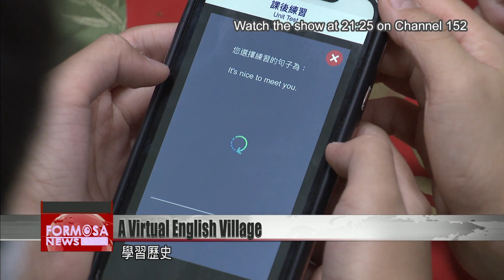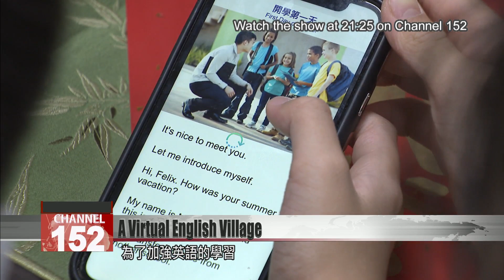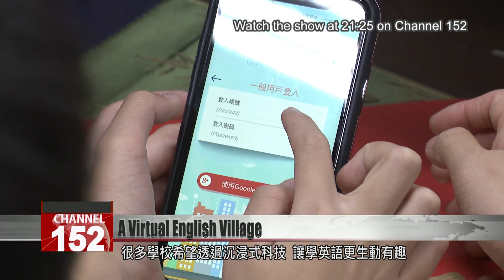Taipei schools turn to latest tech to build virtual English village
Some public schools have superb English programs that let students practice their skills with native speakers. But not all schools have the resources needed to offer immersion-based learning. The Taipei City government has created a set of high-tech learning materials that’s being launched at 210 schools. There’s an augmented reality app and virtual reality headsets, which take kids to a world where it’s easy to practice English. Our reporter Stephany Yang has the details. These students sit in a circle and work together to answer the questions on the phone. With just a phone or iPad, students can use this app to visit places like Bopiliao Historic Block to learn about its history.  StudentI think it’s very convenient because I can stay at home and learn English. StudentI think it is funny. I like this app to study English and learn English. I can learn more sentences. I think using this app is like playing a video game. It''s more interesting.  To help students learn English, the Taipei City government has introduced an AR app at 210 elementary and junior high schools. The app was developed by a local online learning platform with funding from the Taipei City government. Some students tested out the app this winter break. The app lets students explore their real-life environment. They can click on landmarks to pull up mini English lessons with relevant vocabulary and listening comprehension exercises. The app also has a speech recognition system that allows students to practice speaking English.Lucy Chen English teacherThe students enjoy the experience and they are more likely to remember. We have a system called Bopiliao, students can use iPad to learn something like the vocabulary and sentences through those games. That''s the most interesting part. They''re not only reading books. They can learn something through practical English.  Taiwan has embarked on the ambitious mission to become a bilingual nation by 2030. Some Taipei schools already have a strong foundation for bilingual education. This school, for example, is one of the few that’s equipped with an “English village.” The village has a train station, a shopping center, and more. Students and teachers role-play scenarios in these villages while speaking English. Lin Ming-juPrincipal Over the past few years, the administrative districts have combined situational learning with regular teaching to allow students to not only learn English in classrooms, but also in their everyday lives. There are 12 schools and 12 districts in Taipei that have an English village. When teachers are planning their courses, we hope to connect the local culture with international culture. We created places like Wanhua Train Station, markets, hotels, and restaurants. English villages like this can help students practice their language skills in a real-life setting. To bring that experience to more schools, Taipei City has turned to VR technology. It’s sponsored a VR program that transports students to an English-speaking hotel and a restaurant.Lucy Chen English teacherThey can prepare for the future. Not only English, but also become a better learner for all subjects. Technology is one better tool they can use. It''s not only for their learning but also for their future jobs. The Taipei City Government plans to provide six VR headsets to each of 210 elementary and junior high schools. At the moment, 132 schools already have their headsets. With the rise of AR and VR, schools in Taiwan hope use these immersive technologies can inspire more students to get excited about English.